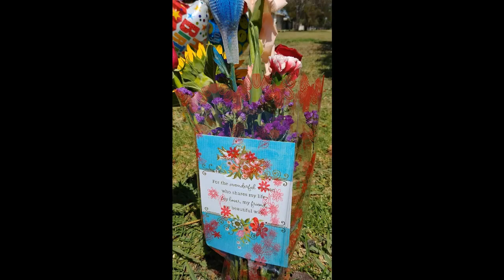Jackie 1st Birthday in Heaven 8/3/18 (Ricky Tweet) memories #3